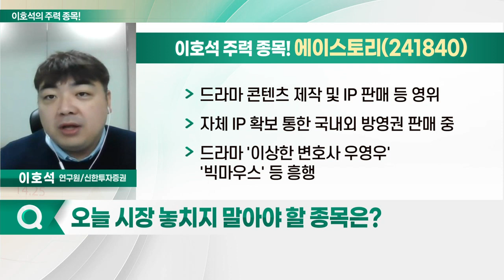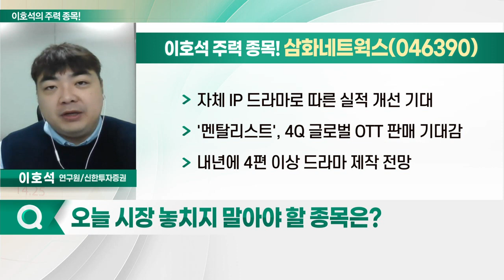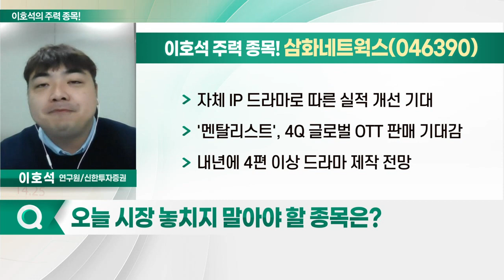에이스토리, 삼화네트웍스, 팬엔터테인먼트, 키이스트_이호석의 주력 종목 (20221206)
1. 팬엔터테인먼트(068050)
2. 삼화네트웍스(046390)
3. 에이스토리(241840)
4. 키이스트(054780)

- 드라마 콘텐츠 제작 및 IP 판매 등 영위
- 자체 IP 확보 통한 국내외 방영권 판매 중
- 드라마 '이상한 변호사 우영우', '빅마우스' 등 흥행
- 자체 IP 확보한 드라마 라인업 본격화: 제작편수 증가 전망
- 자체 IP 따른 원 소스 멀티유즈
- 확장성 확보 및 성장성 가시화

- 자체 IP 드라마로 따른 실적 개선 기대
- '멘탈리스트', 4Q 글로벌 OTT 판매 기대감
- 내년에 4편 이상 드라마 제작 전망
- 올해 상반기 매출액, 전년 대비 823% 급증
- 자체 IP 비즈니스 모델 전환 본격화
- 밸류에이션 레벨업 가능